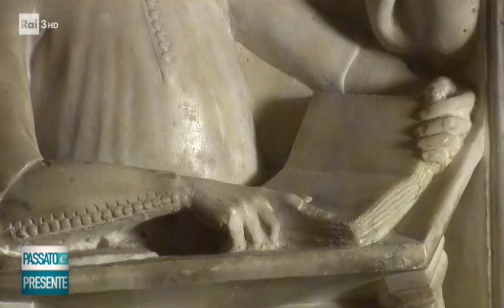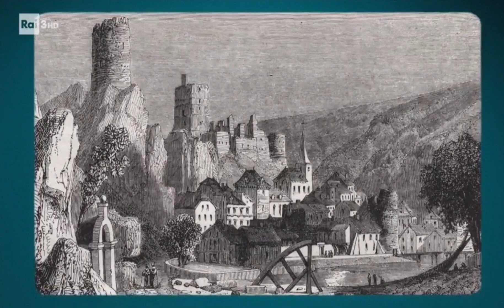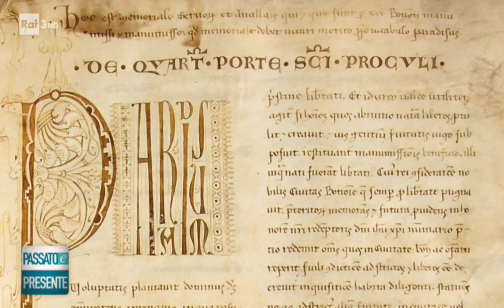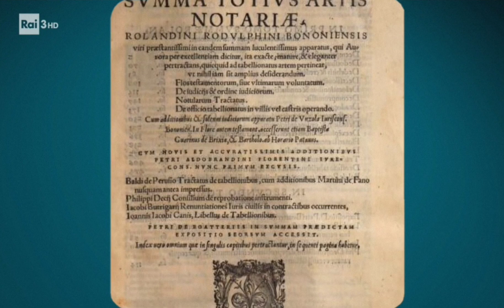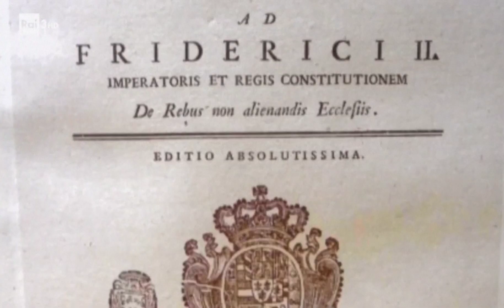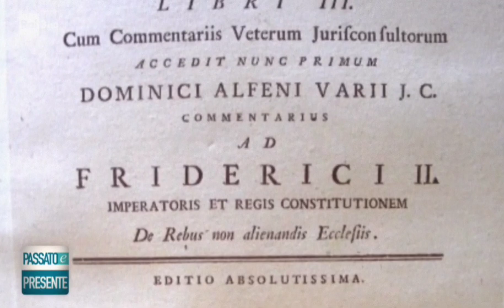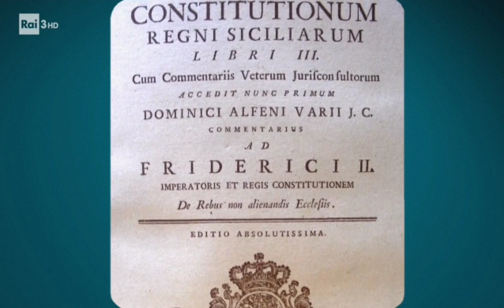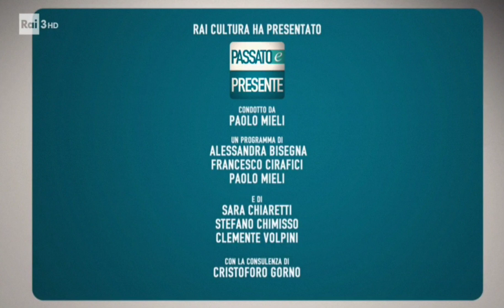- I SERVI DELLA GLEBA - Alessandro Barbero a "Passato e presente"